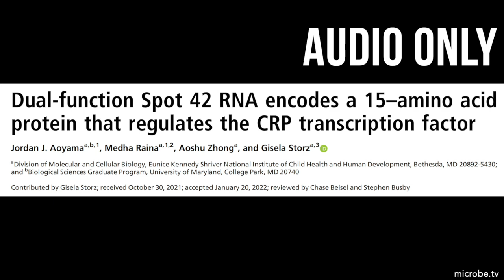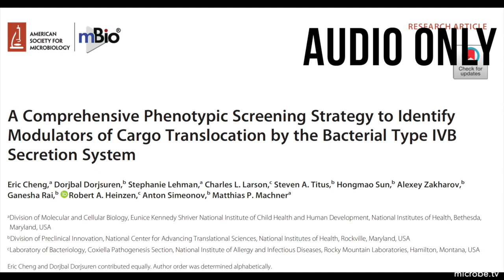TWiM 262: Spot on with T4SS modulators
TWiM welcomes new host Petra, and explains how a small protein helps ensure that E. coli utilizes a preferred carbon source, and a screening strategy to identify inhibitors of the type IV secretion system that is essential for virulence of a variety of bacterial pathogens.